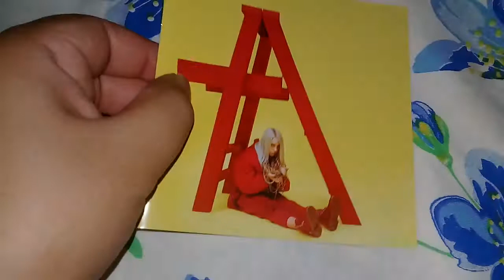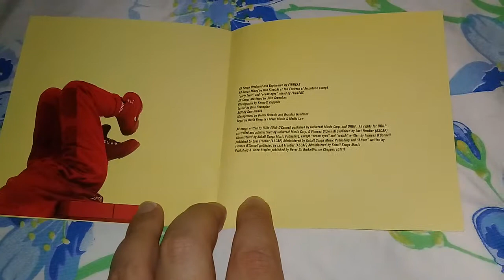Unboxing Cd Billie Eilish - Don't Smile at Me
Don't Smile at Me é o EP de estreia da cantora estadunidense Billie Eilish. Foi lançado em 11 de agosto de 2017 pela Darkroom e Interscope Records, distribuído pela Universal Music.